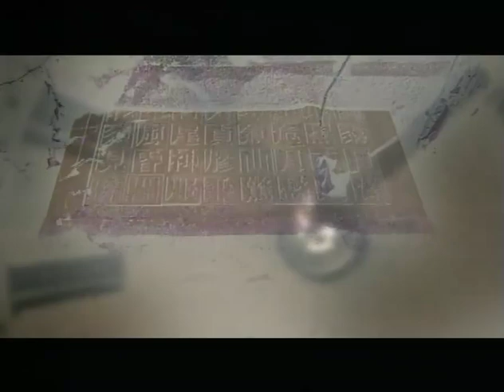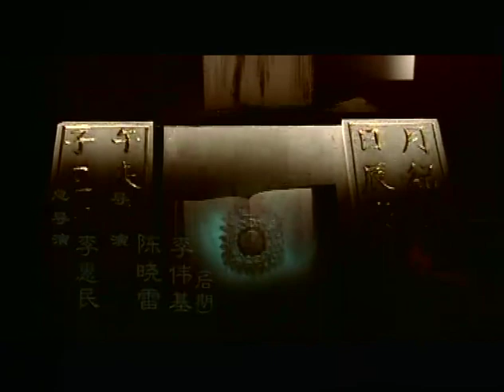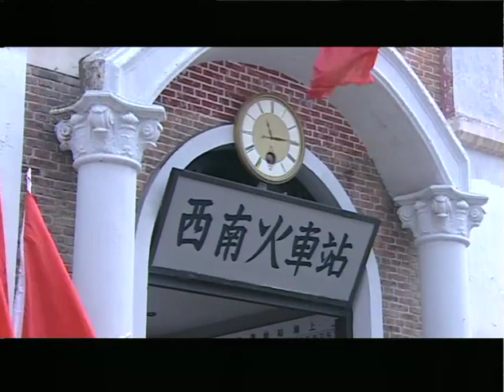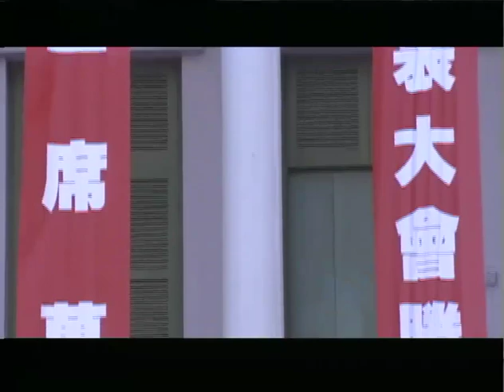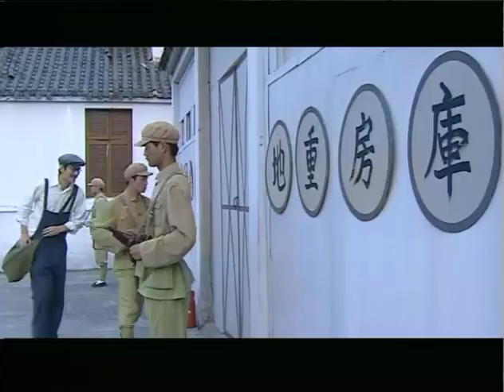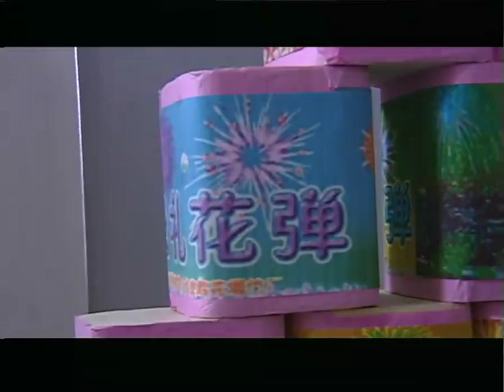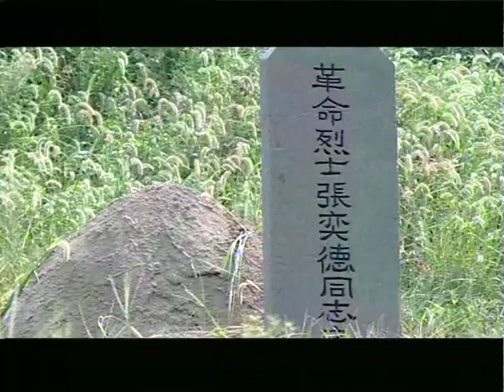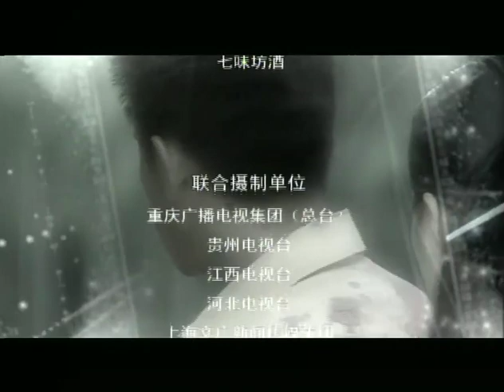迷霧重重 26 大結局丨號稱中國版《國家寶藏》，王學兵，呂一重回革命時代，再掀反特諜戰風雲（王學兵，呂一，胡可）